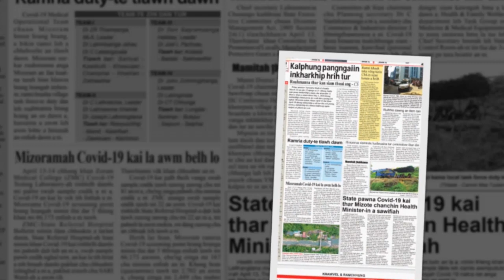QUARANTINE FOR CHRIST (KTP Lungdai Branch) : Nang chauh ka himna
He video hi Lockdown kan tawn mek (2020) puala siam/ buatsaih a ni e.